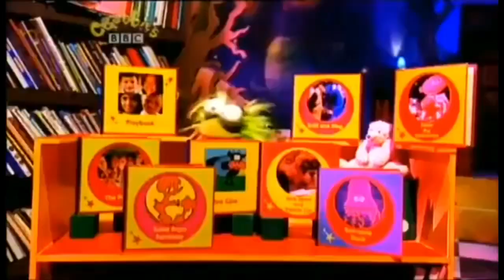CBeebies Morning Song 2004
Barnaby Bear
The Koala Brothers
Fimbles
Teletubbies
Tweenies
Rubbadubbers
Bob The Builder
Big Cook Little Cook
Bill & Ben
Andy Pandy
Balamory
The Shiny Show
The Story Makers
Clifford The Big Red Dog
Tikkabilla
Pingu
Step Inside
Wide Eye
Little Robots
Smarteenies
Come Outside